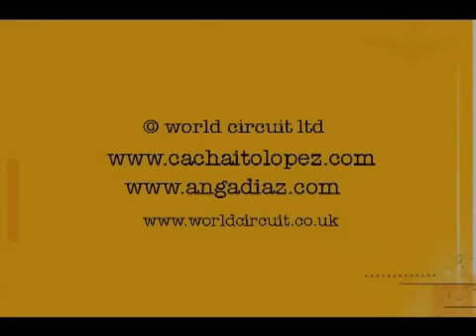Orlando 'Cachaito' Lopez and Anga Diaz jam at Egrem Studios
The late great Orlando 'Cachaito' Lopez and conga master Anga Diaz improvising at Egrem Studios in Havana during the recording sessions for the Cachaito album in 2001.

The unique and critically acclaimed album from the legendary Buena Vista Social Club bassist Orlando 'Cachaito' Lopez, recorded in EGREM Studios in Havana, 2001 is available now on 180gm vinyl